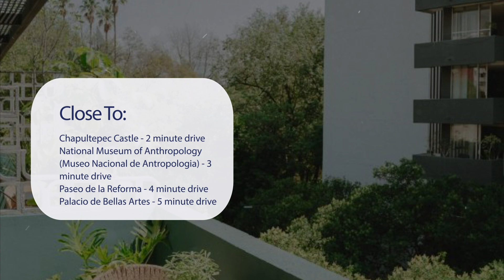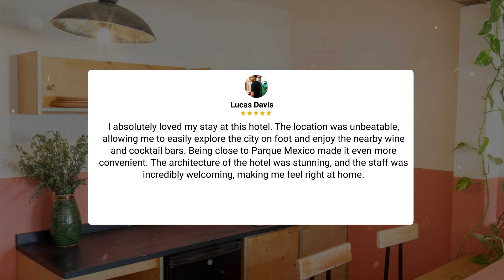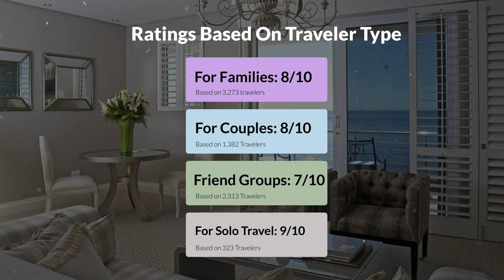Hotel San Fernando, Mexico City Review - Is This Hotel Worth It?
In this video, we reviewed the Hotel San Fernando, Mexico City based on its price, quality, value for money, and more. We also gave it ratings based on the travel type and more.

Additionally, we'll provide you with insights into the nearby attractions and activities that you can enjoy during your stay at Hotel San Fernando, Mexico City. Whether it's exploring the local culture, sightseeing, or shopping, we've got you covered.